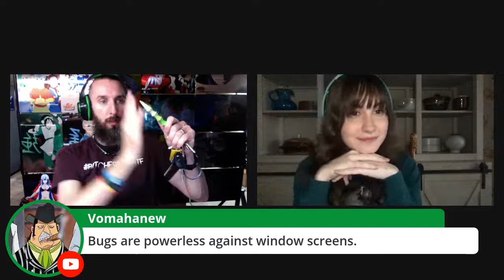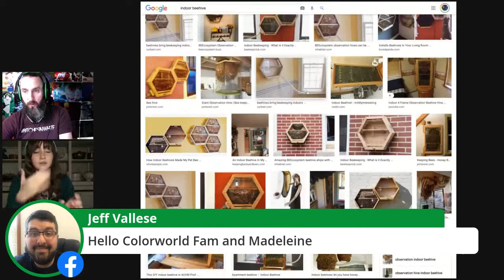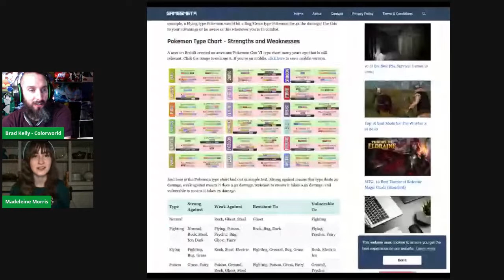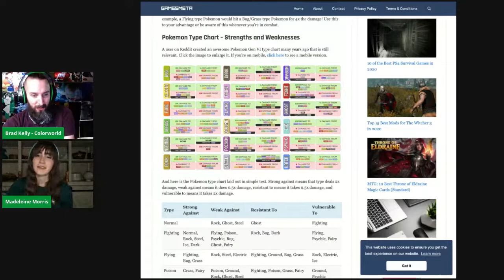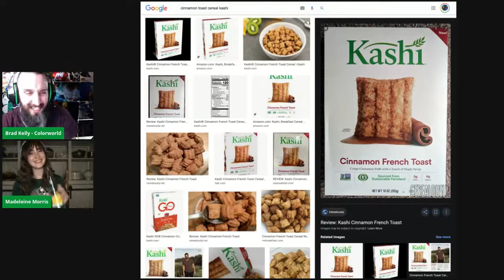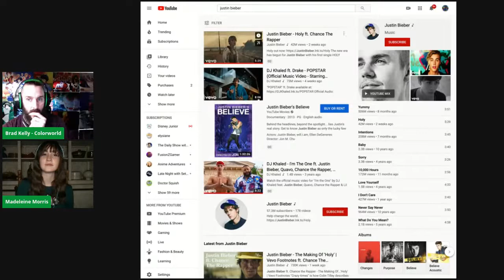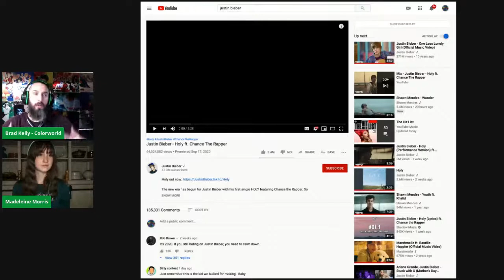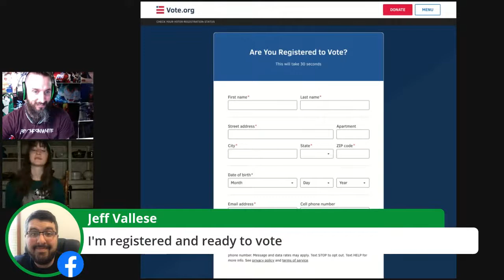Kemono Friends LIVE with Madeleine Morris and Dawn M. Bennett!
Join Madeleine Morris with our host Brad Kelly, as they talk about all the interesting things that take place in Japari Park!! Today's panel on Colorworld comes with the voices of Common Raccoon!

As a shout out to Dawn M. Bennett, we'll be taking ALL questions in the public panel for Kemono Friends! It will be full of fun and hi-jinx! We'll laugh. We'll cry. We'll say things that everyone can't believe they heard. Buckle UP for fun!

In tribute to Dawn M. Bennett and her family, we will be taking lots of questions on the free panel! Please be sure to purchase ANY item from any of our guests to qualify for the VIP Panel.